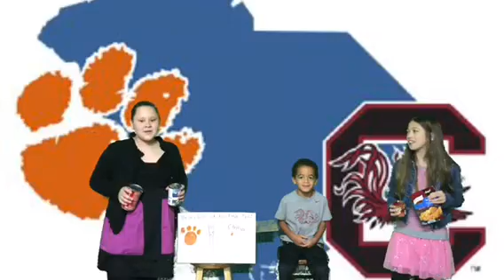Morning News show November 14